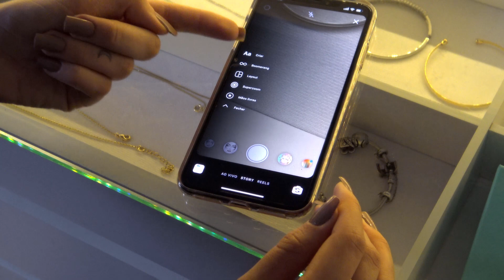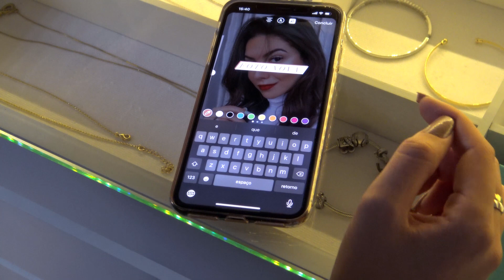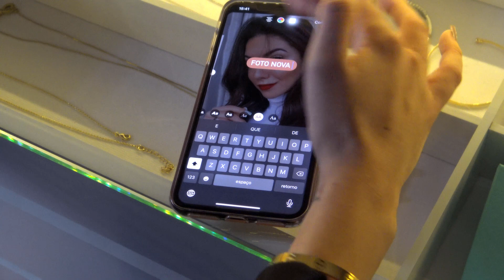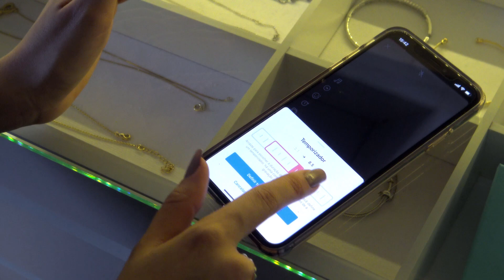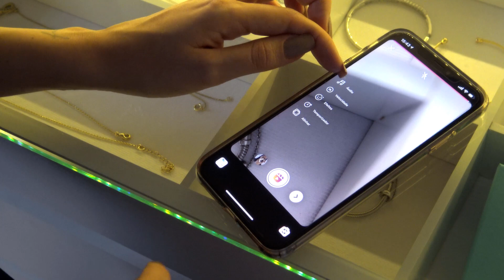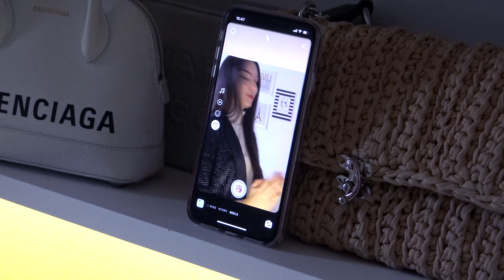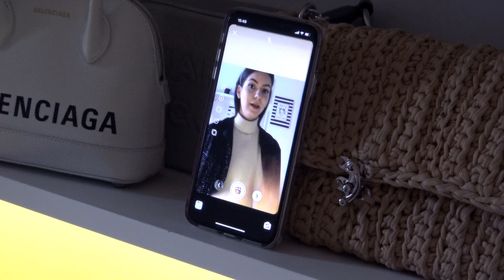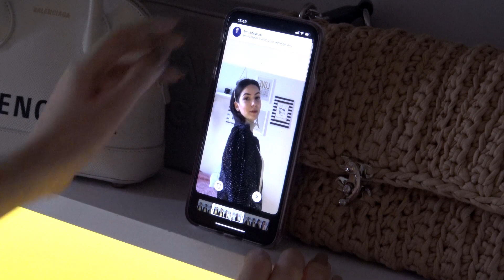Dicas de como mexer no stories atualizado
No Video de hoje, vou mostrar alguns truques e dicas dos stories do instagram na versão atualizada!